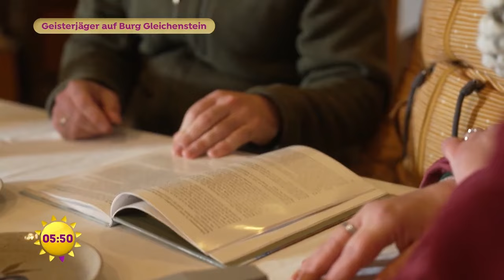Jetzt wird es spooky - Geisterjäger auf Burg Gleichstein | SAT.1 Frühstücksfernsehen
Ausgerüstet mit vielen Geräten begeben sich die Geisterjäger in der Burg Gleichenstein auf die Suche. Sie wollen Kontakt zu Verstorbenen aufnehmen und klären, ob es auf der Burg wirklich spukt. Und sie machen tatsächlich eine Entdeckung …